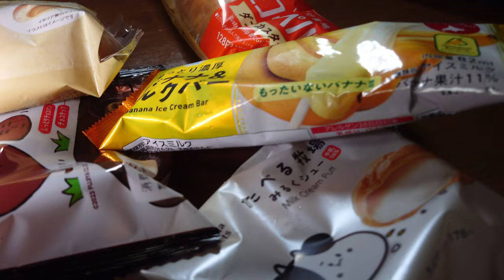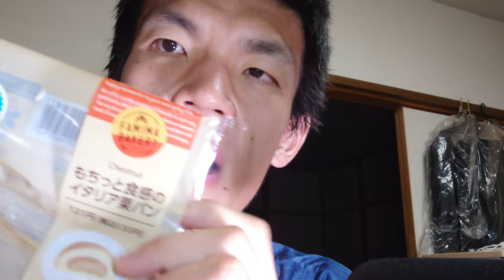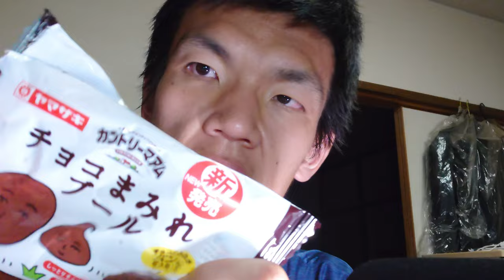日常演舞が食べた「先週のファミマ商品」第２幕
先週も色々な商品が。
販売されていましたが、
一番好きだったのは◯◯です。
あなたは何だと思いますか？